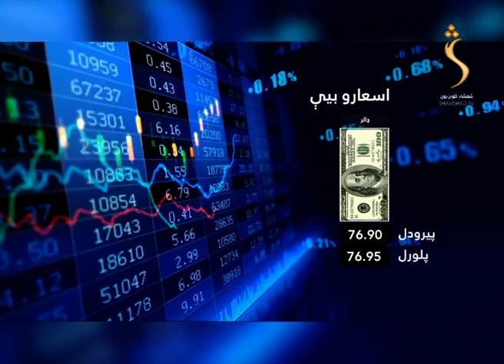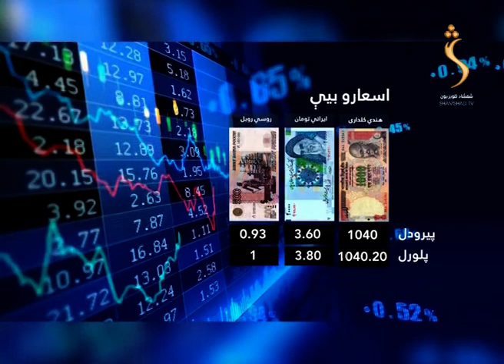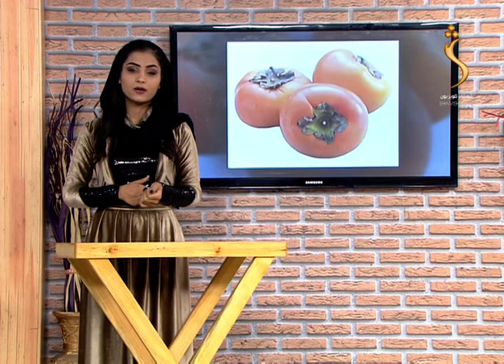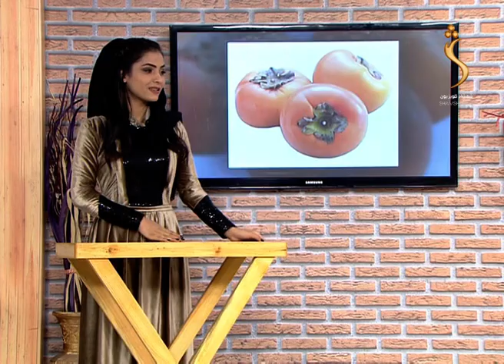Roon Sahar 10.11.2020 | روڼ سهار - د کانونو غیر قانوني کیندنه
زرغون بڼ
د کانونو غیر قانوني کېندنه
پر یو هېواد د سولې اغېزې

Satellite: Yahsat 52.5E
Downlink Frequency: 12015 MHz
Symbol Rate: 27500 MS
Modulation: DVBS2/8PSK
Polarization: Horizontal
FEC: 3/4